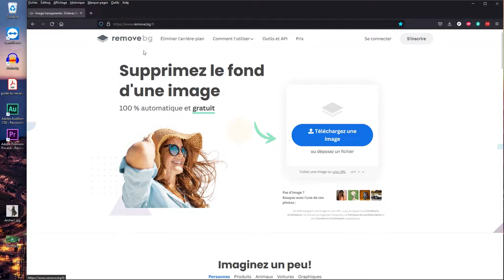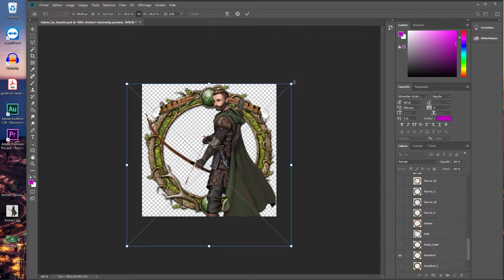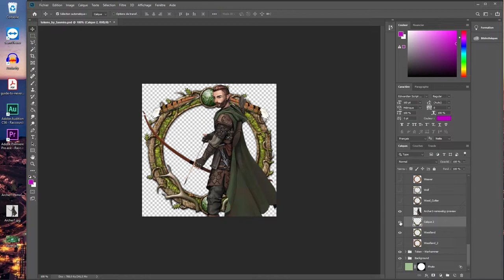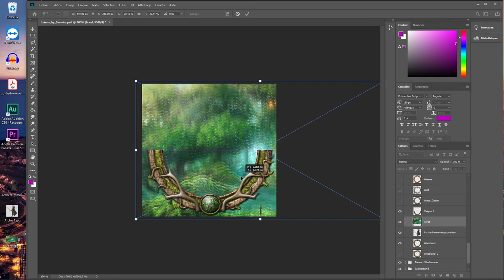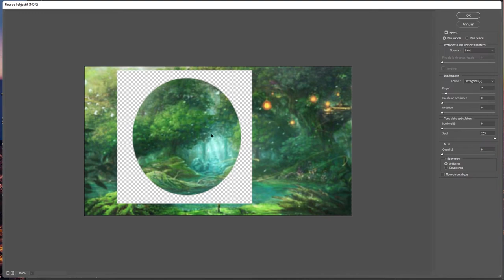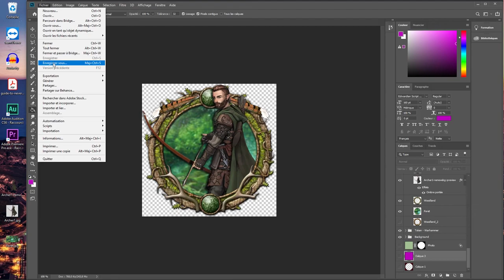[TUTO PS] Faire un token rond stylé pour vos JDR sur VTT